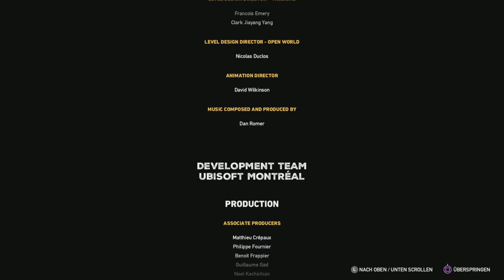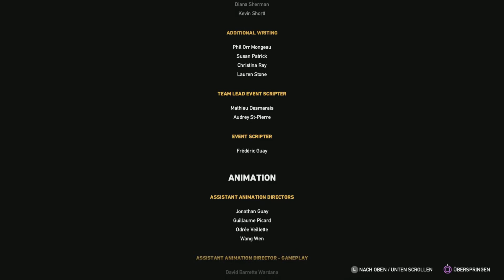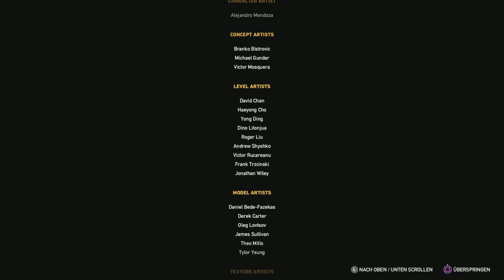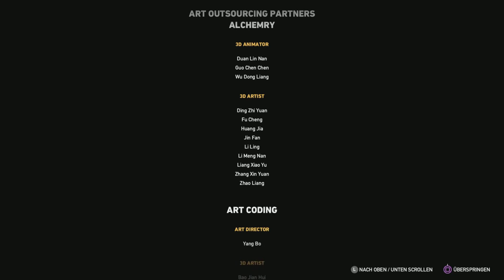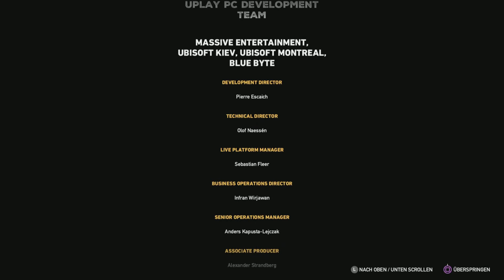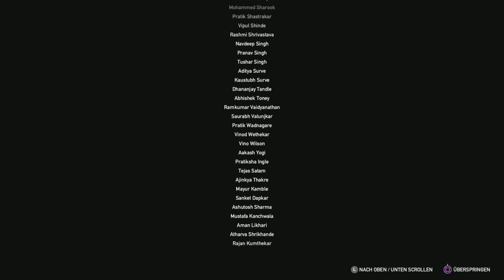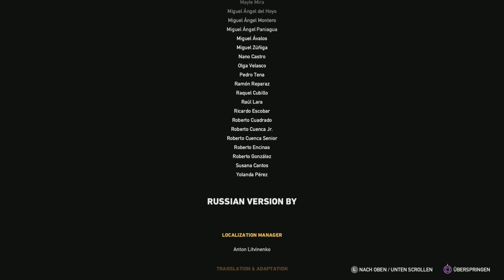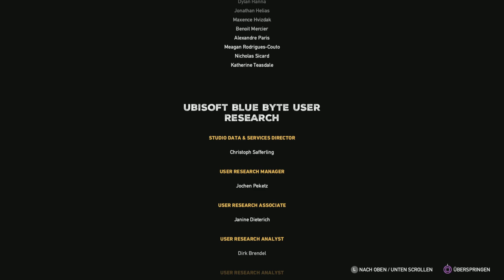Far Cry 5 Platin-Let's-Play FINALE | Wo alles begann [und nun endet] (deutsch/german)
Die letzte Konfrontation mit Joseph Seed steht bevor. Welche Tricks wird der Sektenanführer nach dem Tod seiner Herolde noch aus seinem Ärmel ziehen?